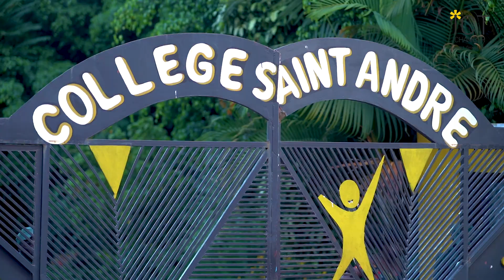EdTech Program Launched at Collège St André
The EdTech Program in Schools, an extension of EdTech Mondays was launched in College Saint André Nyamirambo on May 26, 2023. The discussions were focused on "Investing in educational technology, the key to accelerated digital economy in the 21st Century".